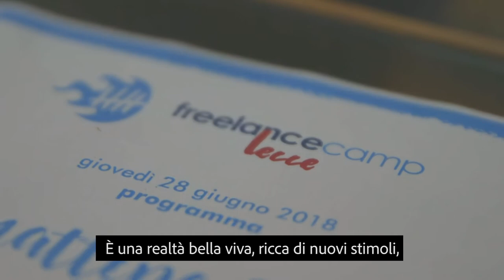Freelancecamp Lecce 2018 - Le interviste ai partecipanti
Interviste fuori dal palco ai presenti alla prima edizione Sud del Freelancecamp